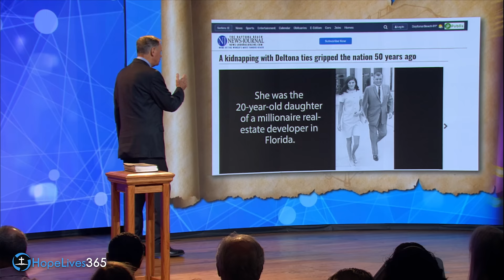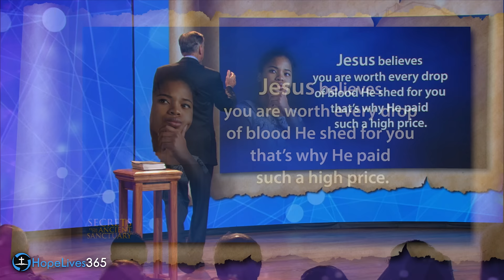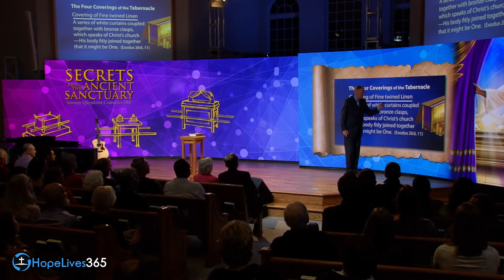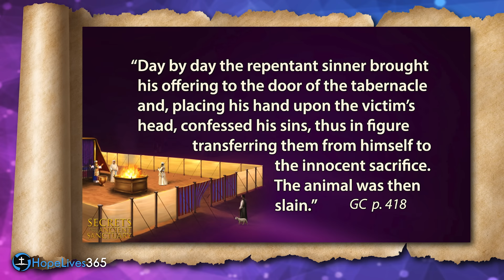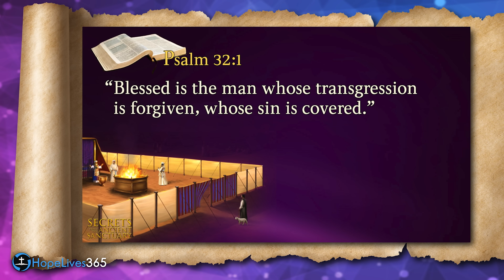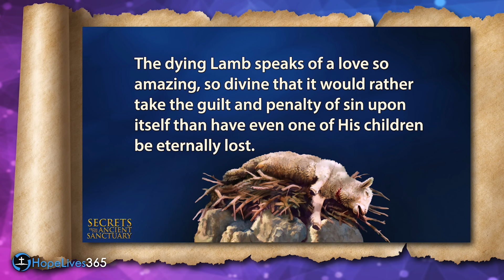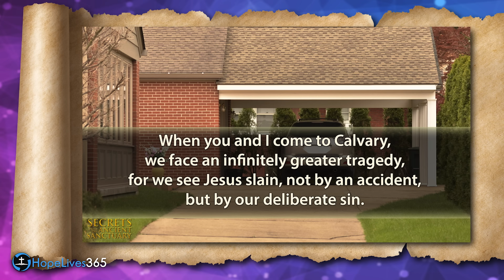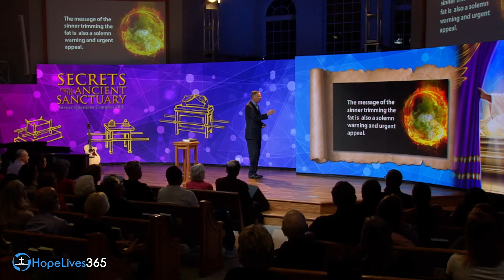Let God Break Your Heart | Mark Finley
The plan of salvation as revealed in the sanctuary foreshadows Christ’s sacrifice for sin and His high priestly ministry in heaven’s century, which provide both ransom and reunion. In this presentation, Pastor Mark explains how the infinite price was paid for you and me and how that price saves you from sin. Watch and listen as Pastor Mark Finley presents a series called Secrets from the Ancient Sanctuary. This video is part 2 of a 5-part series.